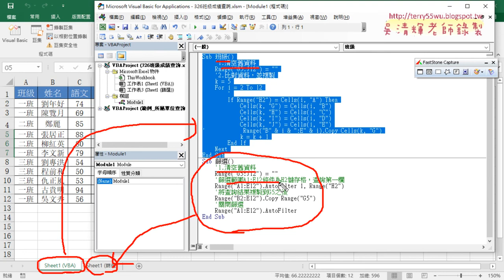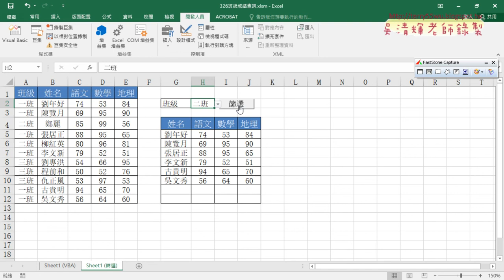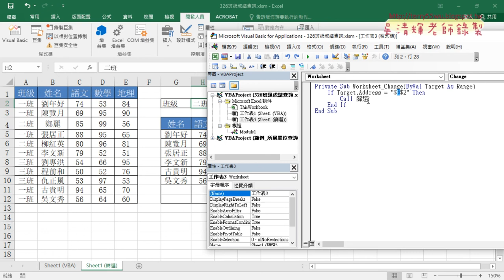03 篩選VBA說明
2020基礎程式設計Excel and VBA(二)第6次

01_326班級成績查詢複習與篩選
02_將程式改為用篩選查詢
03_篩選VBA說明

課程理念：
1.以循序漸進的方式, 透過詳細的說明和實用的50個Excel VBA範例,
2.進而解說EXCEL與資料庫的結合，甚至將EXCEL當成資料庫來使用，

上課用書：
Excel VBA一點都不難：一鍵搞定所有報表
作者： Excel Home
出版社：博碩
出版日期：2013/06/26
定價：380元

吳老師  110/4/9